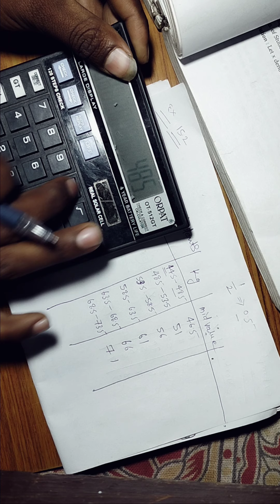CA foundation ki measure of new Central tendency unit 15 part 3